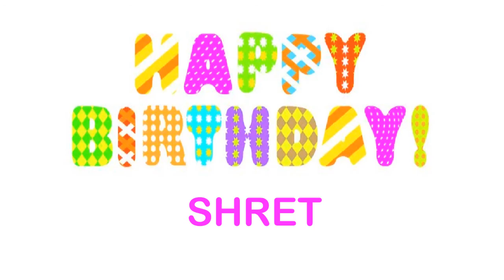Shret Birthday Wishes & Mensajes